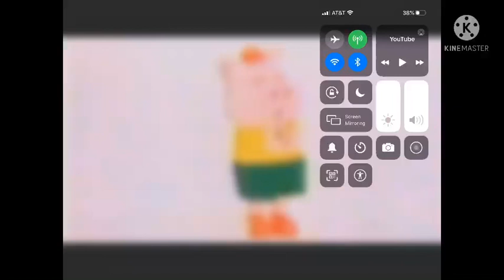Sunkus logo effects my fifth preview